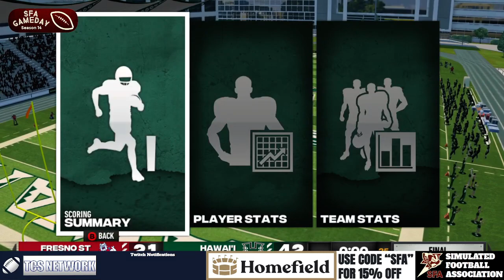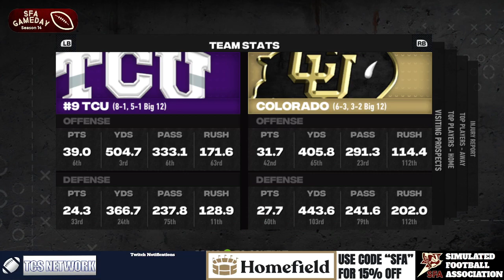SFA Season 14 Week 12 BearCave Games (VOD)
Welcome to the SFA- A new take on Online Dynasties bringing together users from different platforms with hopes to have a fully functional 130 user dynasty

We currently have 100 active coaches and use NCAA 14 Revamped along with the playoff utility tool (12 team playoff) for all our content posting and communicating through discord. College Gameday games and all playoff games are streamed on Twitch

Why Join The SFA?

Coaching- The main focus of our users is to take a program and win a National Championship! In our 6 seasons only 1 user has managed this feat. While you will not be playing the games you have full control of the depth chart, playbook, and schemes. The main way to improve your team is through recruiting which is done through discord! Be careful if you perform badly you may be fired and forced to move to a lower quality team!

BearCave- we run a season long sportsbook where coaches pick games and spreads. Top performers get major recruiting bonuses and advantages.

Media- Many users like to explore storylines and expand the SFA Universe. You can create your own media station and do whatever you want with it. You can cover a specific team, conference or genre. We encourage different out of the box styles and this is a great way to practice your graphic design and article writing.

Rankings- Each week we have our own coaches poll. Everyone is encouraged to submit a poll. Many coaches have developed their own algorithms for fun. Coaches who are consistent and reliable may receive an invitation to the playoff committee and help decide the post season matchups!

Community- We have a lot of users with many different interests. We all love sports and simulation games like NCAA 14. Our community is quite fun and often does other activities like fantasy football leagues and playing other games together. This league is only as good as our users and we hope those joining will further expand the immersion and universe we have created.